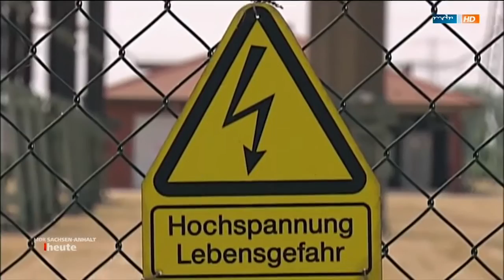ITER Kernfusion - MDR zu Gast bei pro-beam in Burg